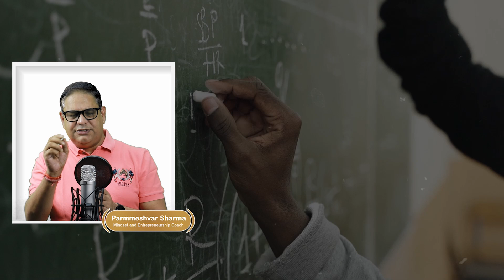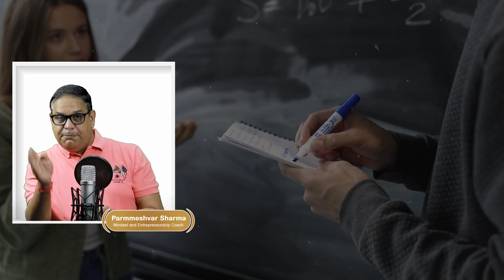आपके दोस्त कैसे है ? | Parmmeshvar Sharma Mindset Coach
Parmeshwar Sharma is a Mindset Coach, focusing on existing beliefs and patterns of thinking. Helping people to recognize, question, and revise persistent patterns of thought.